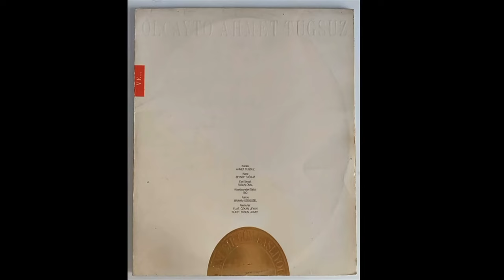Olcayto Ahmet Tuğsuz - Köşe başı 1981 4k UHD (internette olmayan şarkılar)